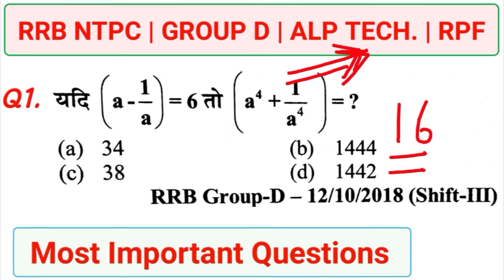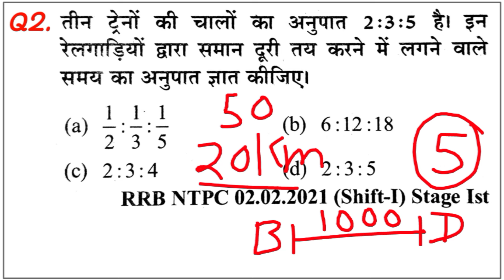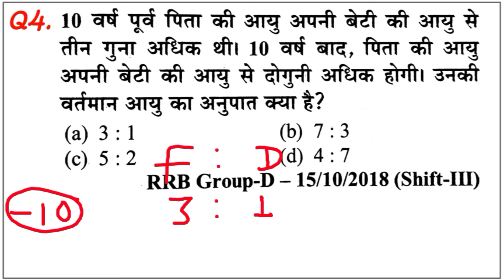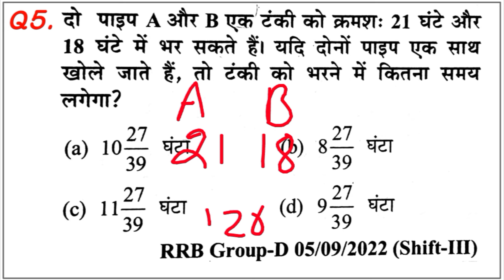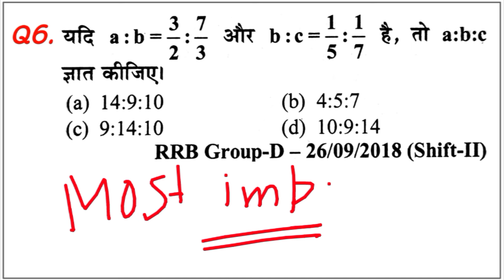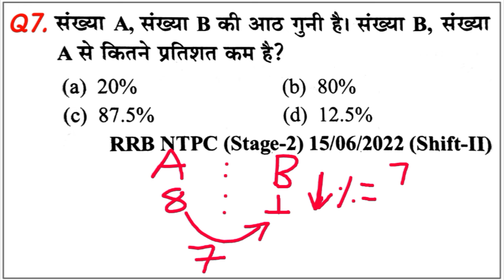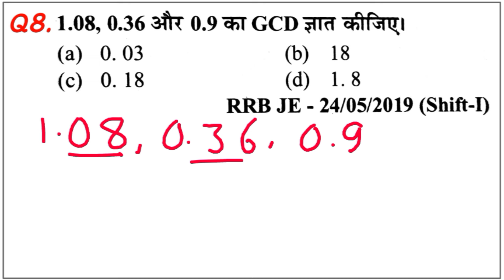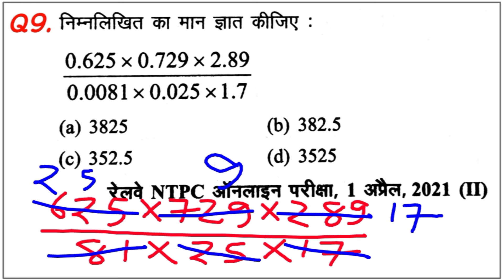RRB NTPC Previous Year Question Paper || Railway NTPC CBT-1 Previous Year Question Paper 2021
rrb ntpc
rrb ntpc maths practice set
railway ntpc graduate level vacancy
railway ntpc graduate level vacancy 2024
rrb ntpc new vacancy 2024 odisha
rrb ntpc all shift question paper 2021
railway ntpc cbt 1 previous year question paper
rrb ntpc maths free classes
maths practice set for railway exams
Maths Short tricks in hindi
railway maths practice
rrb group d maths practice set
railway maths classes
rrb alp practice set
rpf constable maths practice set
railway group d maths class
rpf si math practice set
railway maths series
quick tricks maths
rrb ntpc question bank
ntpc cbt maths paper
rrb ntpc best book
rrb ntpc questions bank
rrb ntpc questions bank book
rrb group d new vacancy 2024
rpf constable
rpf constable maths classes
rpf constable maths
rpf constable maths questions
rpf exam date
rrb alp maths class
rrb tech
rrb group d
rpf maths strategy
maths concept
maths percentage
quick tricks maths
quick tricks
ssc gd maths practice set 2025
ssc gd practice set maths
ssc gd 2025 maths practice set
maths ssc gd practice set